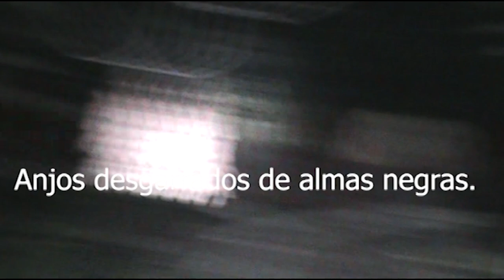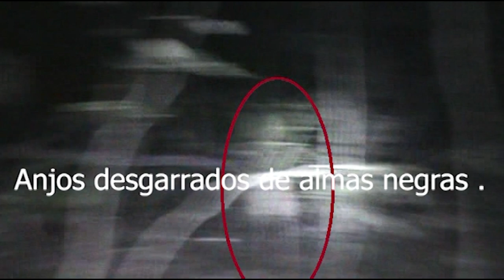INFERNO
este video traz a  comunicação ao sobrenatural em lugares assombrados e antigos ao obscuro